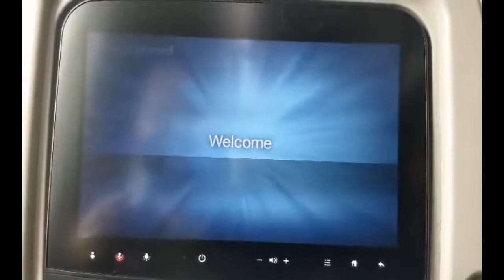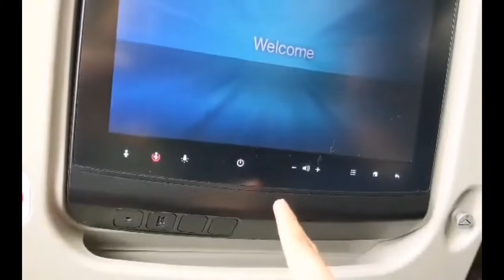Inside the KoreanAir Aircraft 😊